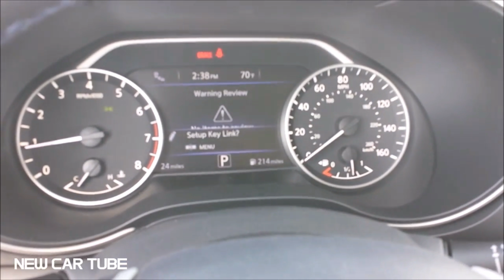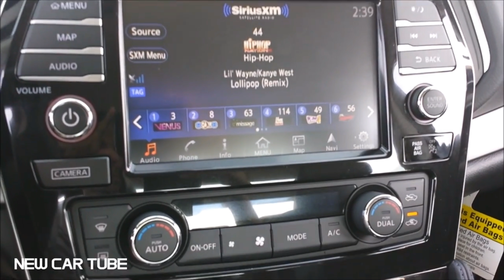2016 Nissan MAXIMA Full WALKAROUND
Updated To Be 4K Compatible - Earlier Upload